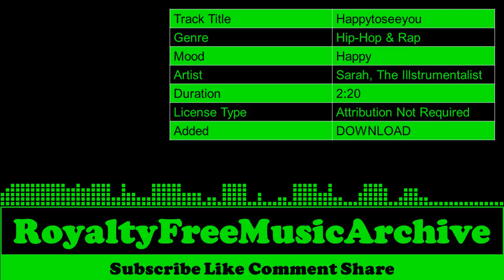Happytoseeyou - Sarah, The Illstrumentalist | Happy - Hip-Hop & Rap | Copyright Free Music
Happytoseeyou - Sarah, The Illstrumentalist | Happy - Hip-Hop & Rap | Copyright Free Music | Royalty Free Music

 🎵 Track Info   :

 Track Title  :  Happytoseeyou
 Genre        :  Hip-Hop & Rap
 Mood      :  Happy
 Artist      :  Sarah, The Illstrumentalist
 Duration  :  2:20
 License Type :  Attribution Not Required
 Added      :  DOWNLOAD